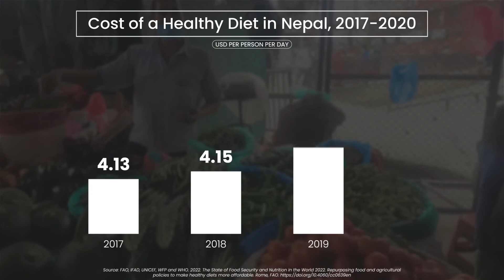Cost of Healthy Diet in South Asian Countries